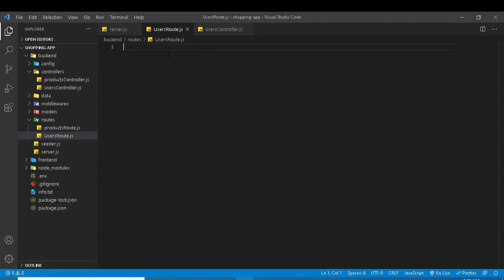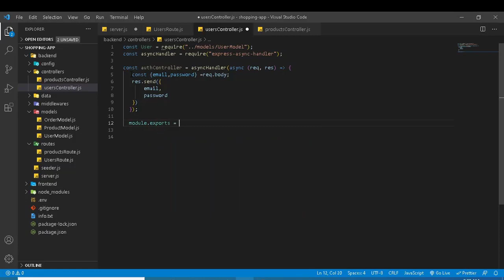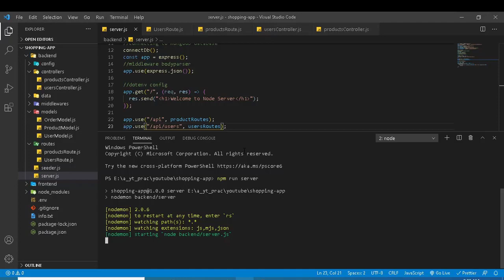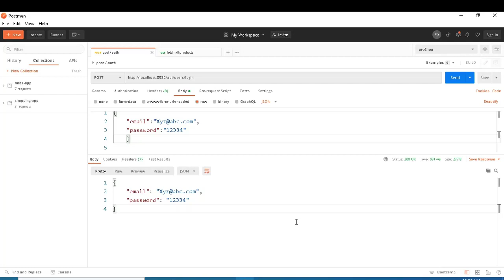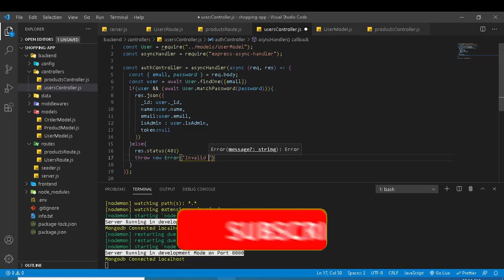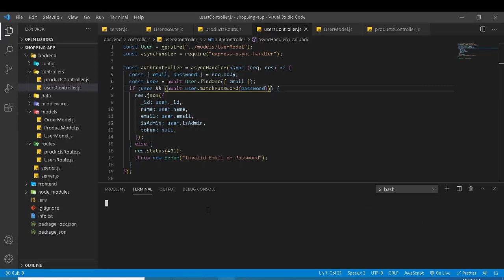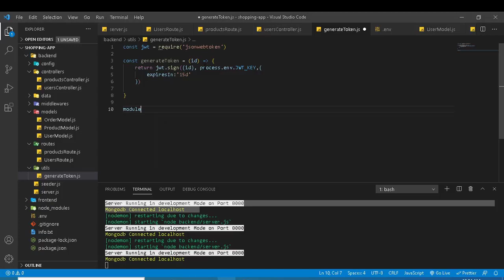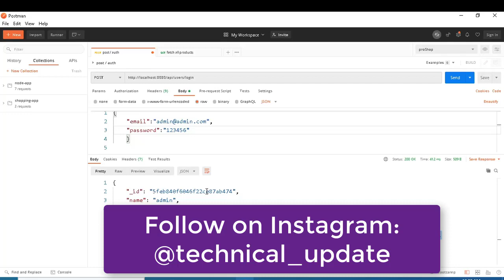#37 Authentication and Authorization with JSON web token | Mern Stack Tutorials(Hind/Urdu)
In this video we will create end point for authentication and than we will test that route and controller after that we will install json web token in our root directory with npm i jsonwentoken
after that we will create and function to generate the token and test that file in postman.